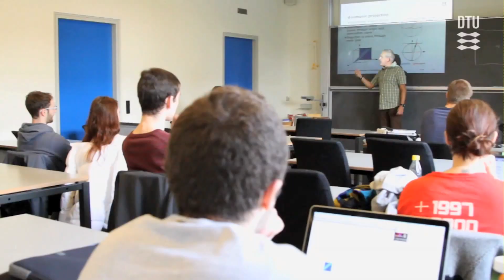Sommerhilsen fra rektor 2017, DTU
Rektor Anders Bjarklev mener, at:
“Noget af det aller-, allervigtigste vi kan gøre for samfundet er at hjælpe med at lave nogle rammer, så dygtige studerende kan lære maksimalt, inden de bagefter går ud og virker som ingeniører.”
Derfor rummer den her rektor-talk bl.a. ros til DTU´s undervisere for deres store indsats for at skabe ingeniøruddannelser i verdensklasse, og til DTU´s studerende for den indsats, der lægges i uddannelserne fra deres side.

Du kan læse om Uddannelseszoom, der er udviklet af Uddannelses- og Forskningsministeriet, og er et digitalt værktøj, der viser sammenlignelig information baseret på registre fra Danmarks Statistik for videregående uddannelser og erhvervsuddannelser, her